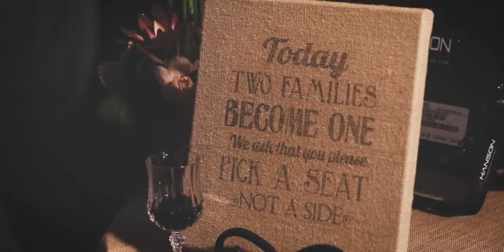The first Sacred Union - Wedding of Sanctuary Founders